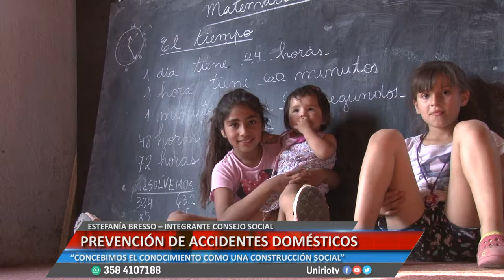PREVENCIÓN DE ACCIDENTES DOMÉSTICOS - ESTEFANÍA BRESSO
“CONCEBIMOS EL CONOCIMIENTO COMO UNA CONSTRUCCIÓN SOCIAL”
Facebook.com/uniriotv
Twitter.com/uniriotv